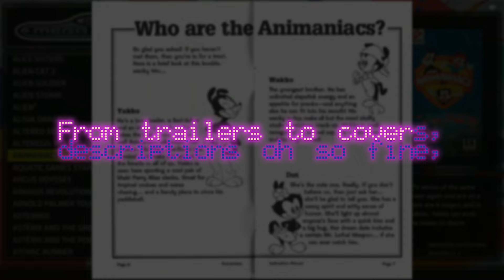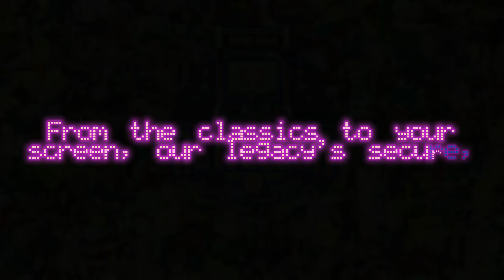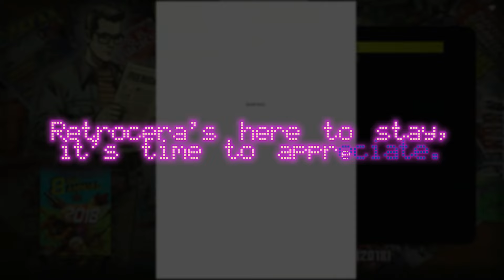Retrocera - The Song - Karaoke